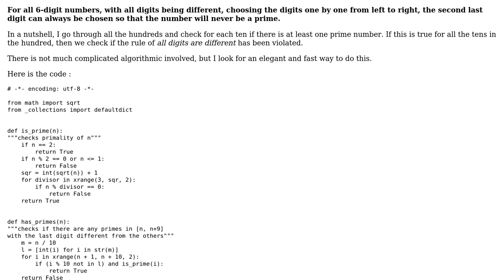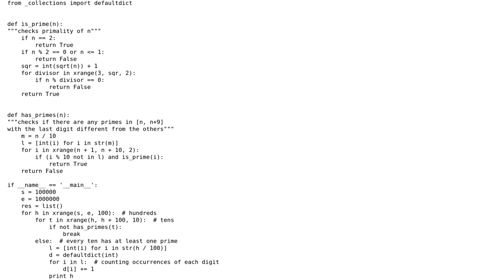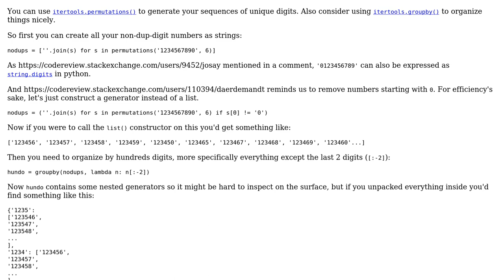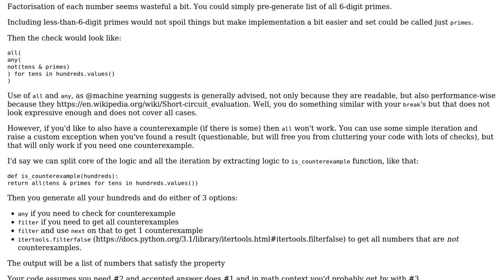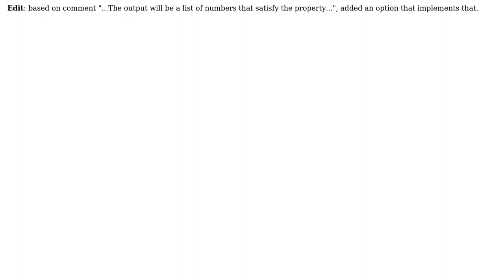Code Review: Looking for primes with all-different digits (2 Solutions!!)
Code Review: Looking for primes with all-different digits

With thanks & praise to God, and with thanks to the many people who have made this project possible! | Content (except music & images) licensed under CC BY-SA | Music | Images & others | With thanks to user machine yearning user Daerdemandt user BusyAnt and the Stack Exchange Network Trademarks are property of their respective owners. You are responsible for your own actions.